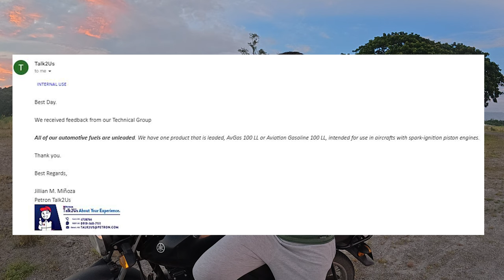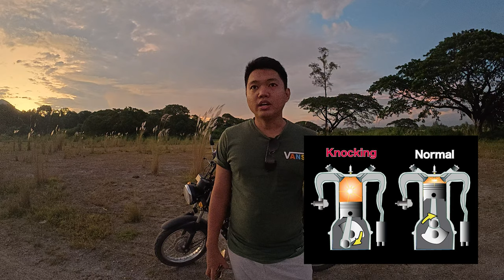What's the BEST Gasoline for MY YAMAHA YTX 125?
What's really the correct fuel type for our Yamaha YTX 125? In this video we will discuss the misconception and the correct information in regard to our fuel. Daming nalilito kung unleaded ba o premium ang tamang ikarga kaya pag-usapan na natin.